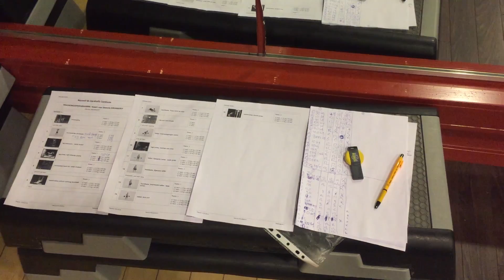Strenght & Power training Dennis Krukkert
Kracht training voor Dennis om zijn agility te verbeteren m.b.t. Squash